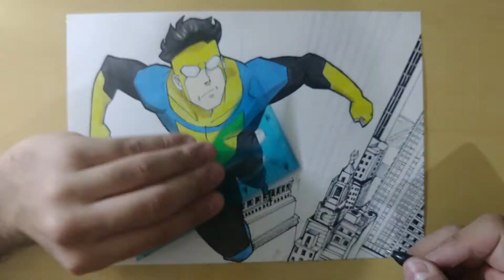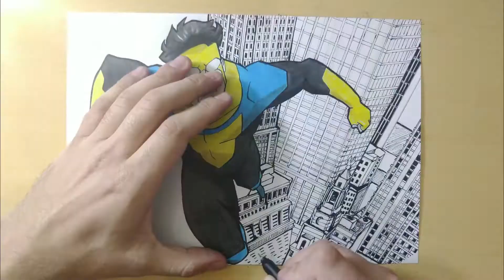DRAWING OMNI-MAN AND INVINCIBLE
Venha conferir meu desenho do personagem Invincible e o Omni-Man da série Invincible da Amazon Prime.
I draw Omni-Man and Invincible.

🎨Materiais/Materials:
Lápis de Esboço/Pencil Sketch: Faber-Castell ArtGrip
Papel/Paper: Sulfite A4
Caneta/Pen:  Faber-Castell Fine Pen
Lápis/Pencils: Faber-Castell

🎵Todas as músicas são do Youtube Studio/ All sound from Youtube Studio.